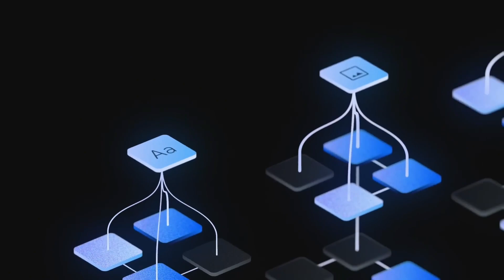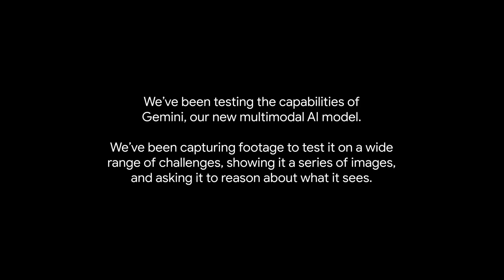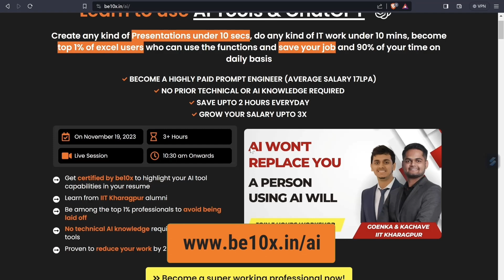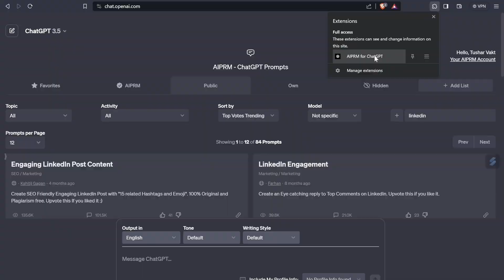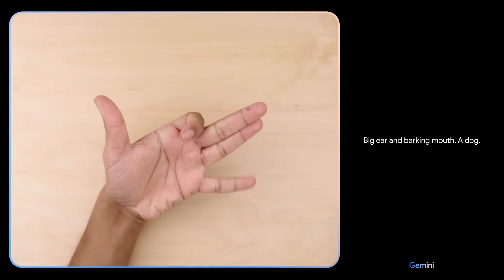Exploring Google Gemini AI🔥: The Next-Gen Generative AI Tool Surpassing ChatGPT | Be10x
*🚀 Stay Ahead with AI: Master Google Gemini AI & ChatGPT at Be10x! Join our exclusive workshop to harness the power of AI tools. 💼* -

Exploring Google Gemini AI🔥: The Next-Gen Generative AI Tool Surpassing ChatGPT" unveils the cutting-edge advancements in AI by Google. Dive into the world of Gemini AI, Google's latest generative AI tool set to redefine technology's future. This video provides a comprehensive analysis of how Gemini AI stands in comparison to the well-known ChatGPT, offering insights for tech enthusiasts and professionals alike.

In today’s rapidly evolving AI landscape, Google has introduced a groundbreaking tool, Gemini AI, poised to surpass the capabilities of ChatGPT. Our video, "Exploring Google Gemini AI🌐: The Next-Gen Generative AI Tool Surpassing ChatGPT," takes a deep dive into this innovative technology, offering a detailed comparison and understanding of its potential impact.

Google Gemini AI represents a significant leap in generative AI technology🚀. This video explores its advanced features, how it functions, and the potential applications that set it apart from existing tools like ChatGPT. We examine the nuances of Gemini AI, providing a clear understanding of its unique capabilities and how it could revolutionize various industries🌟.

The analysis includes practical demonstrations and theoretical discussions to give you a well-rounded perspective on Gemini AI. Whether you're a tech professional, AI enthusiast, or someone keen on staying abreast of the latest technological advancements, this video serves as an essential resource🔍.

Furthermore, we discuss the broader implications of Gemini AI in the context of current AI tools and technologies. The video addresses questions about how Gemini AI could influence the future of AI, its potential integration into various sectors, and the overall impact on AI-driven solutions🤖.

Join us as we unravel the complexities of Google Gemini AI and its position in the generative AI realm. This video is not just an exploration of a new tool but a gateway to understanding the future trajectory of AI technology🌅.

Stay ahead in the tech world with our comprehensive guides and analyses.

Step into the future with Google Gemini AI and discover the next generation of AI technology with us💡.